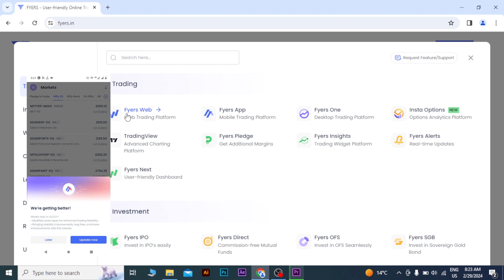( New Update ) Fyers Insta Options Indicator I Trading Platform New Anyalysis Feature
⏩Always Back Test Above Details First , Then only Make Trading Decisions.
⏩ We Do not Have Paid Group on Telegram or Whatsapp
⏩Traders Firstclass  not be liable for any lose and profit directly or indirectly due to the information given in this video.